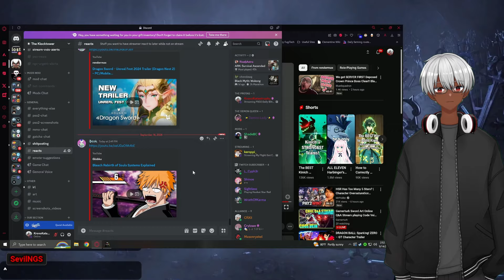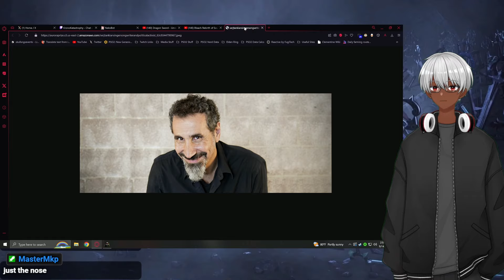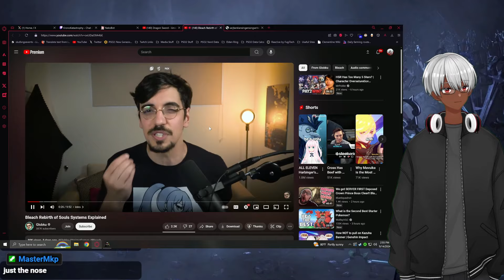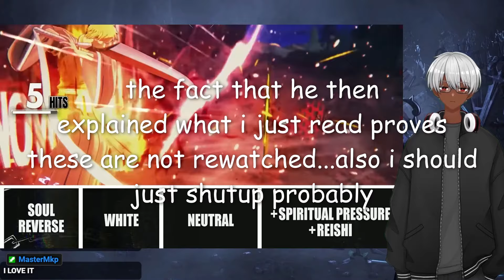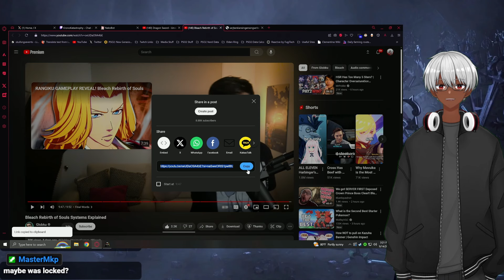Explains New Bleach Rebirth of Souls Systems | Krono React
New bleach game looks pretty cool honestly